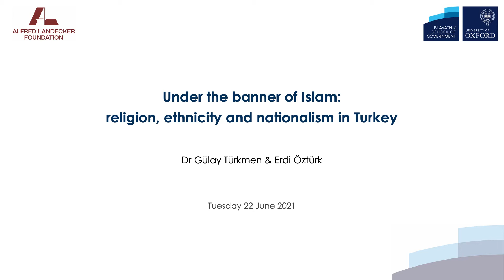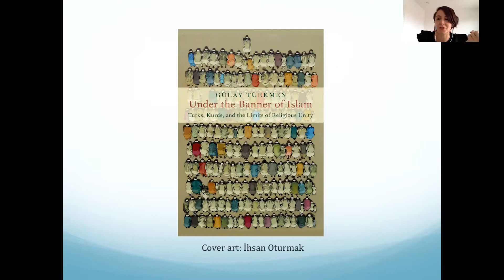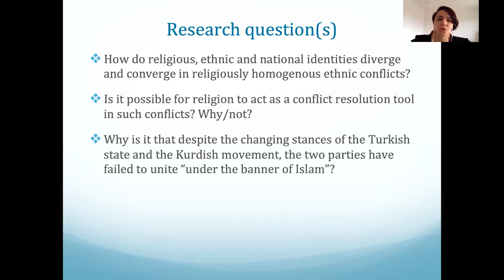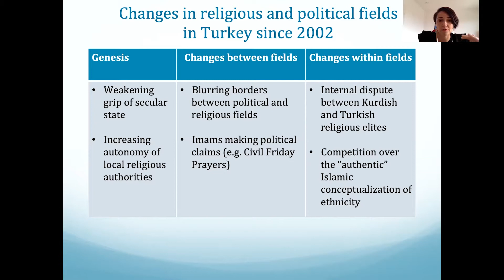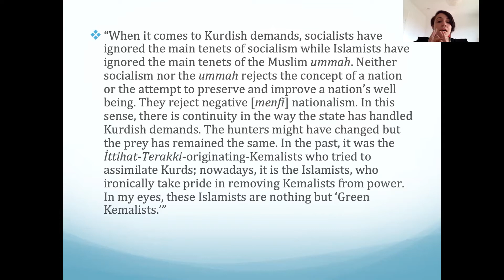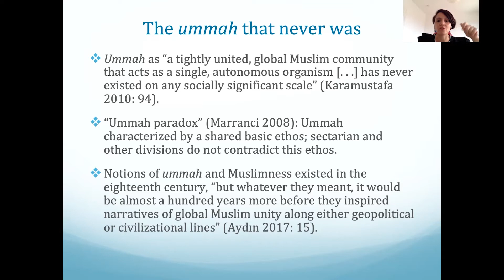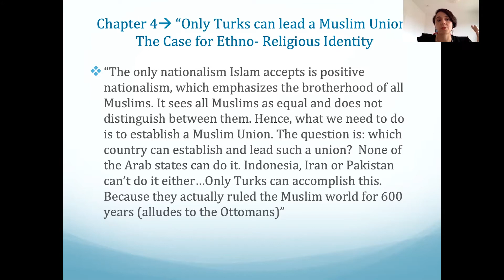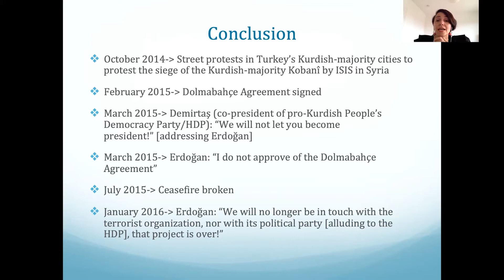Under the banner of Islam: religion, ethnicity and nationalism in Turkey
The Alfred Landecker Programme's seminar series on religion, populism and democracy is pleased to welcome Dr Gülay Türkmen (University of Graz, Austria) to present her research on religion, ethnicity and nationalism in Turkey based on her newly published book Under the Banner of Islam: Turks, Kurds, and the Limits of Religious Unity.

Sunni Islam has played an ambivalent role in Turkey’s Kurdish conflict – both as a conflict resolution tool and as a tool of resistance. Under the Banner of Islam uses Turkey as a case study to understand how religious, ethnic and national identities converge in ethnic conflicts between co-religionists. Gülay Türkmen asks a question that informs the way we understand religiously homogeneous ethnic conflicts today: is it possible for religion to act as a resolution tool in these often-violent conflicts? Under the Banner of Islam is a specific story of religion, ethnicity and nationalism in Turkey’s Kurdish conflict, but it also tracks a broader narrative of how ethnic and religious identities are negotiated when resolving conflicts. Erdi Öztürk (London Metropolitan University) will offer a response based on his research on religion, identity and power in Turkey and the Balkans.